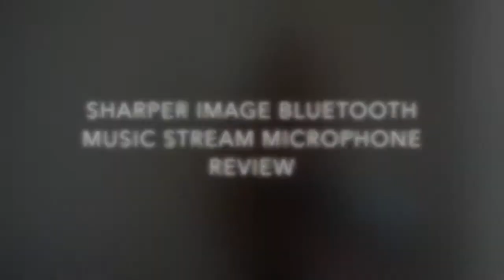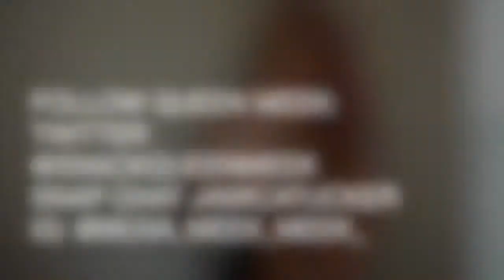SHARPER IMAGE MUSIC STREAM BLUETOOTH MICROPHONE REVIEW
I’m SOMETHING LIKE A BIG DEAL NEOW!!